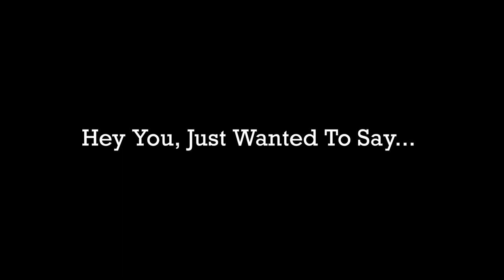Pacar Gangguin Kamu (For Real) | ASMR Boyfriend Roleplay Indonesia